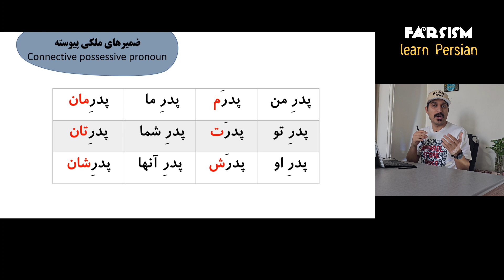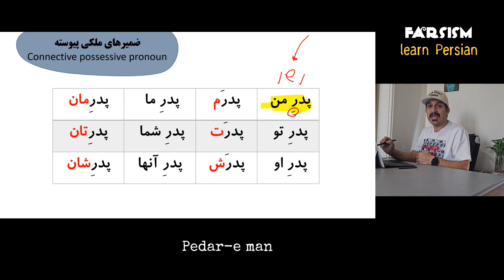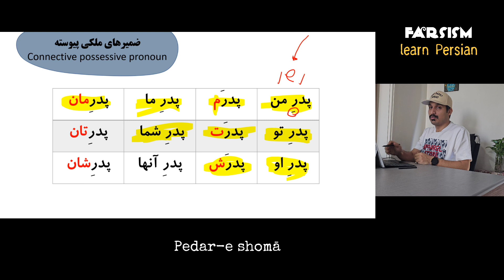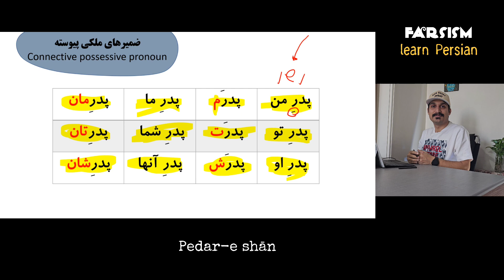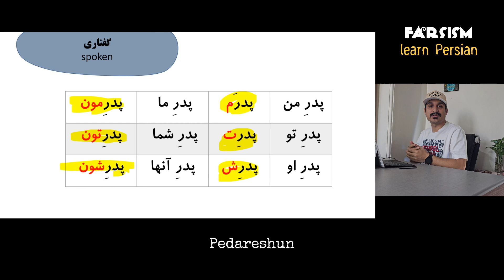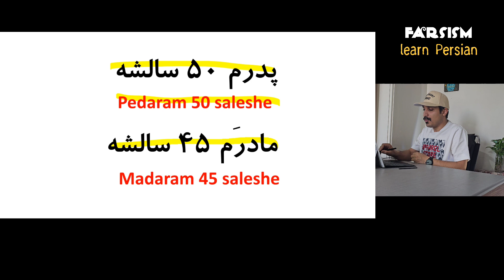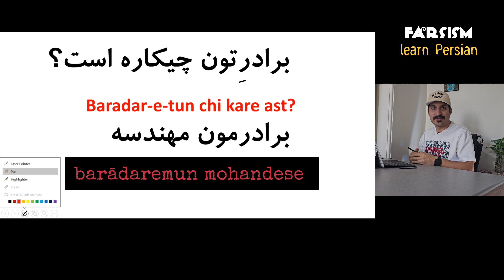Learn Persian_Lesson8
Hi. I  am Sajjad. In this lesson i am teaching you
Possessive prounouns in Persian. This video icludes new voabulary and grammar part